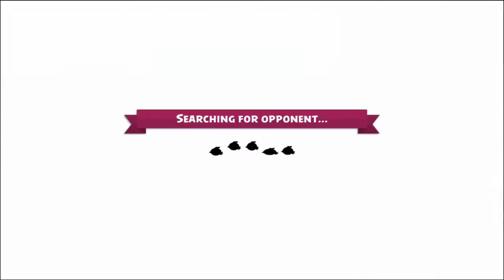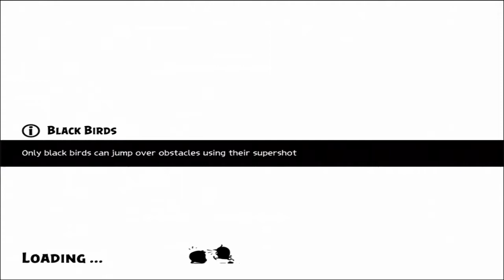SKULL CAVE HARD - ANGRY BIRDS EVOLUTION - LET'S PLAY #107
Hi,

Mandagar

100+ crazy new Angry Birds?! We’re gonna need a bigger nest. The flock is bigger and badder than ever before. Build your own team, combine super skills and evolve your birds into their ultimate form.